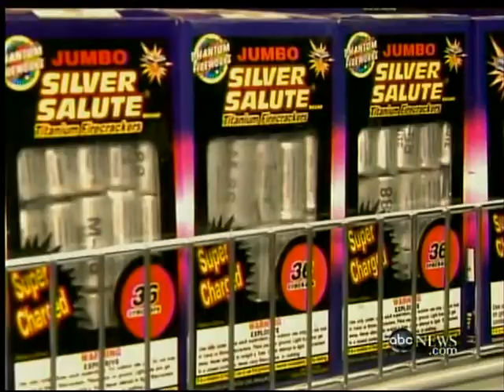Senator Bond on World News Tonight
Senator Bond discusses the Time Square bomber on ABCs World News Tonight